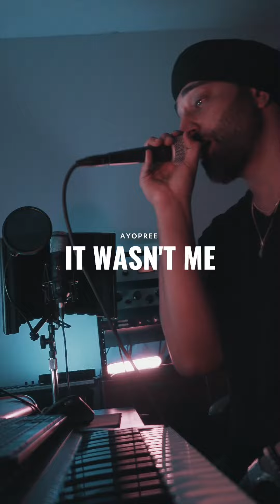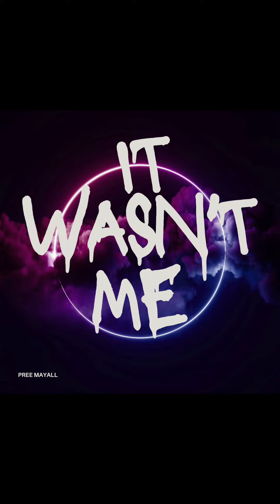It Wasn't Me feat. Pree | AyoPree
NOW STREAMING!

All FREE BEATS can only be used for non-profitable, non-commercial projects and nothing besides that. I must also be credited in the title and description (prod. Pree Mayall and as described above) Please, keep in mind - before releasing your song if you want to make a profit with it, you must purchase a license that is suitable for yourself before releasing. No arrangements can be made otherwise unless we've had a discussion. Regardless of whether you've purchased a license, you cannot register your song on BMI/ASCAP/WIPO/OMPI or any worldwide copyright organization or any other Content ID system unless you have acquired an exclusive license.

It wasn't me: a cover of the hit song by Shaggy featuring Pree

In this cover of the hit song by Shaggy, AyoPree brings her unique interpretation to the song. Featuring vocals and shapeshifting, this cover is sure to get your feet moving!

If you're a fan of Shaggy, then you'll love this cover of the hit song! With vocals by AyoPree and a unique interpretation, this cover is sure to get your feet moving!